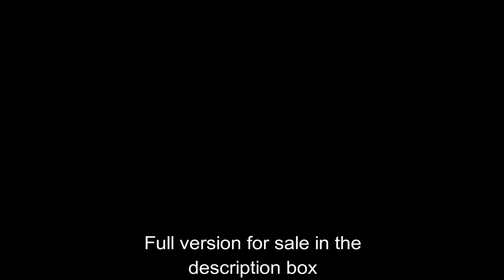🏥 Belly Button Worship - Thalles (Preview) 🏥